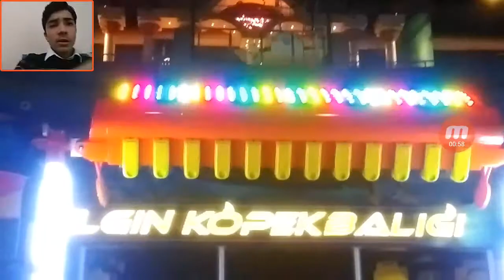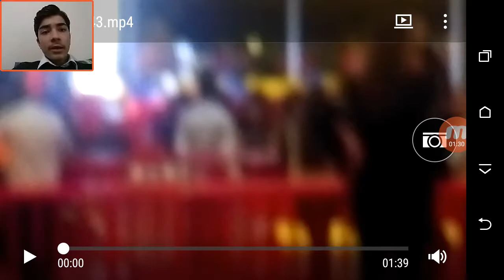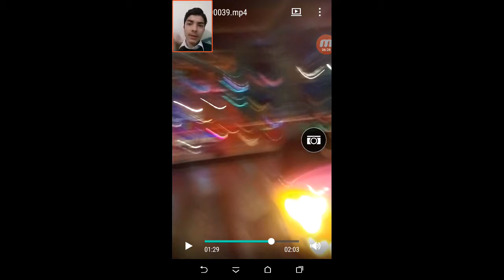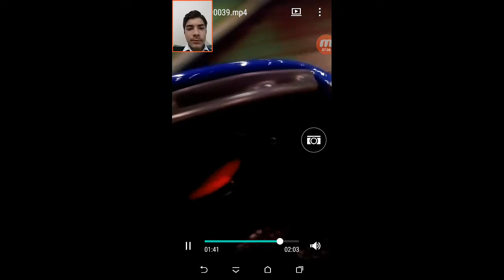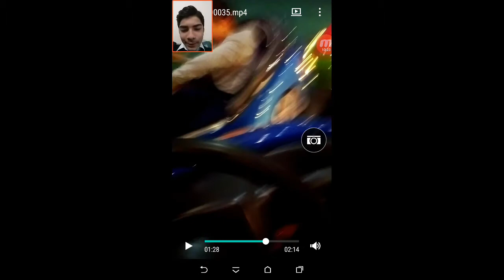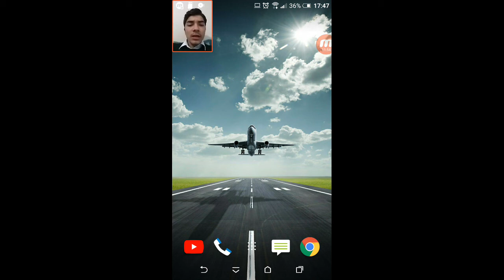Kendi videolarımı izledim( okul gezisi)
Arkadaşlar serinin devami için beğenilerizi esirgemeyin:")